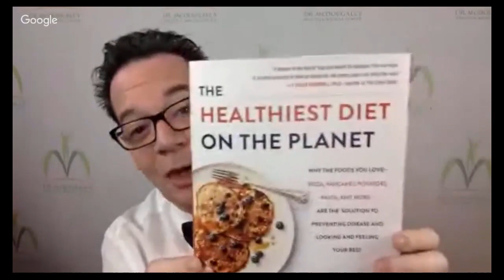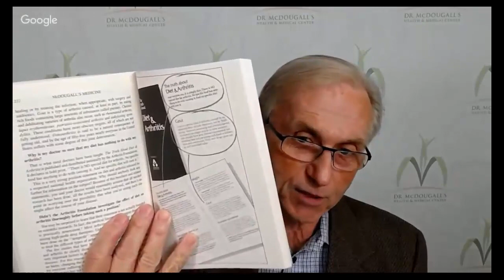Dr. John McDougall Discusses Arthritis, Webinar 12/29/16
In this live webinar, Dr. McDougall talks about ARTHRITIS and how to prevent it and reverse it. He also talks about honest and dishonest scientific research and why doctors do what they do. Dr. McDougall explains WHY NO OIL the negative role of oil in arthritis. Does moderation really work?